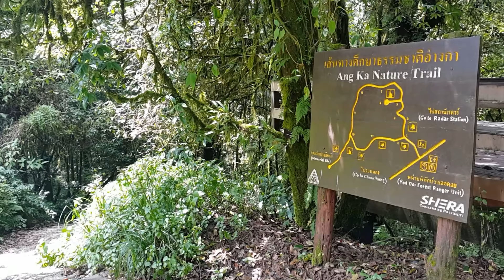226km Doi inthanon Trip 20-09-15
เส้นทางจากเชียงใหม่ถึงยอดดอยประมาณ 105กม ครับเป็นทางถนน3-4เลนอยู่ประมาณ 55กม หลังจากนั้นเข้าด้านเป็นทางเขาที่เหลือนะครับผม... ไปกลับใช้เวลา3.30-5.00ชั่วโมงนะ ถ้าไม่แวะกินอะไร 555+++